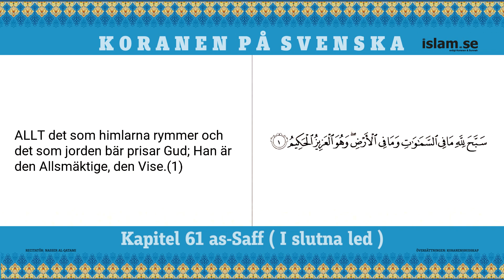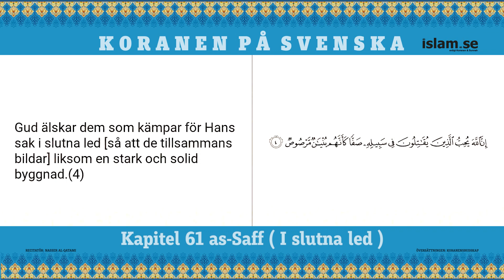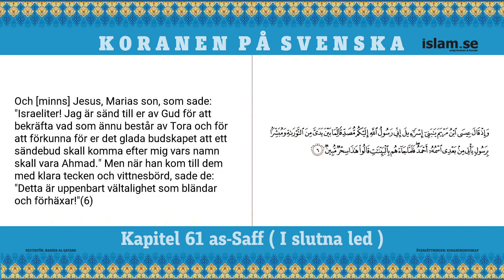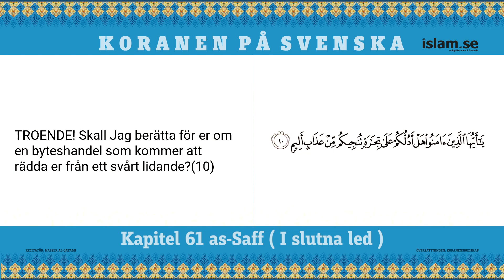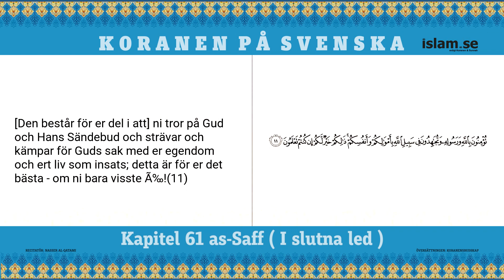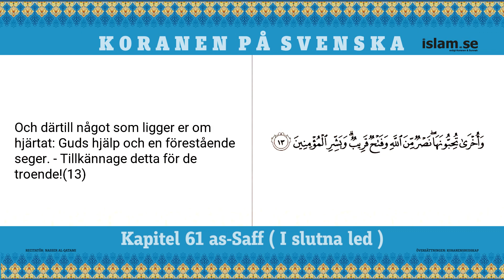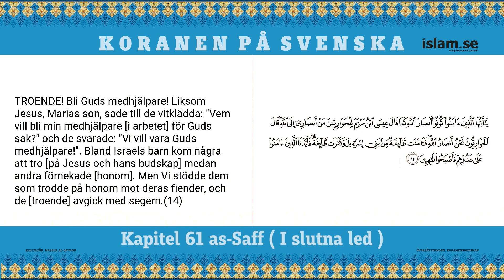Koranen på svenska | Nasser al-Qatami | Kapitel 61